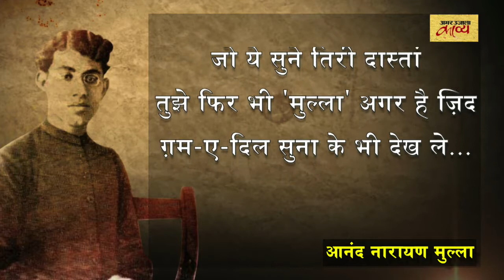मेरी बात का जो यकीं नहीं | ANAND NARAYAN MULLA | Armaan Asif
आवाज़- अरमान आसिफ़

'मेरी बात का जो यक़ीं नहीं मुझे आज़मा के भी देख ले
तुझे दिल तो कब का मैं दे चुका उसे ग़म बना के भी देख ले

ये तो ठीक है कि तेरी जफ़ा भी एक अता मेरे वास्ते
मेरी हसरतों की क़सम तुझे कभी मुस्कुरा के भी देख ले

मेरे शौक़ की हैं वही ज़िदें अभी लब पे है वही इल्तिजा
कभी इस जले हुए तूर पर मुझे फिर बुला के भी देख ले

न मिटेगा नक़्श-ए-वफ़ा कभी न मिटेगा हां न मिटेगा ये
किसी और की तो मजाल क्या उसे ख़ुद मिटा के भी देख ले

मेरे दिल में तू ही है जल्वा-गर तिरा आइना हूं मैं सर-बसर
यूं ही दूर ही से नज़र न कर कभी पास आ के भी देख ले

ये जहान है इसे क्या पड़ी है जो ये सुने तिरी दास्तां
तुझे फिर भी 'मुल्ला' अगर है ज़िद ग़म-ए-दिल सुना के भी देख ले'